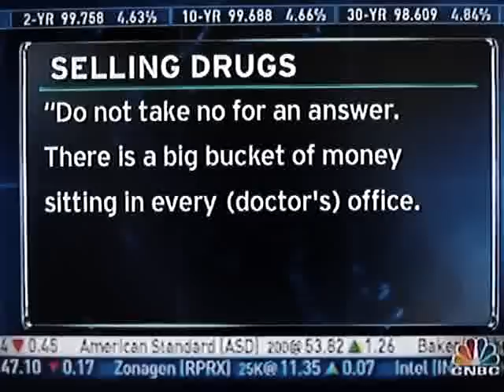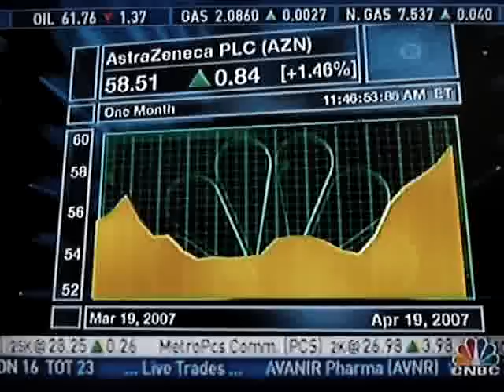AstraZeneca "Zube Affair"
This story covers AZ reginal sales director Mike Zubillaga who was fired for calling doctors' offices "a bucket of money."